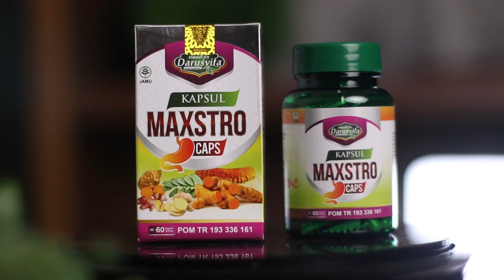SOLUSI UNTUK ATASI MAAG AKUT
❗️ Maxtrocaps Solusi atasi Maag dan Asam Lambung ❗️
Madu Maag Maxstro Darusyifa adalah obat yang di informasikan khusus untuk membantu mengetasi Masalah Maag dan Asam Lambung

🔥 Stok terbatas
🚚 Pesan hari ini dikrim hari ini

✅ Aman dan Halal
✅ Reaksi cepat
✅ Herbal Alami
✅ Berizin BPOM RI

🔖 Tag & Share ke Temanmu yg membutuhkan produk ini